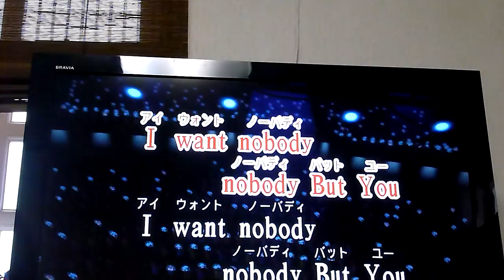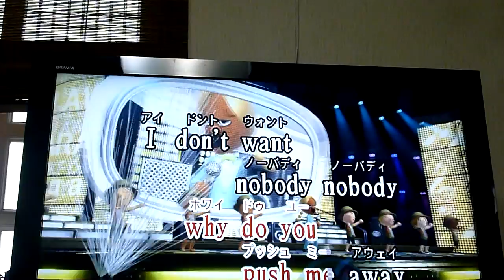Nobody ～あなたしか見えない～ (Japanese ver.) Wonder Girls カラオケ